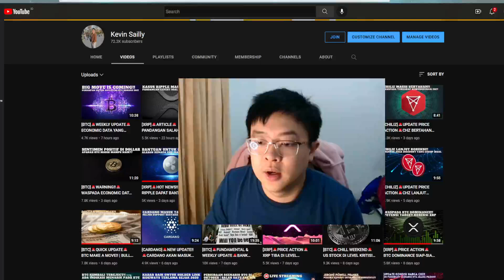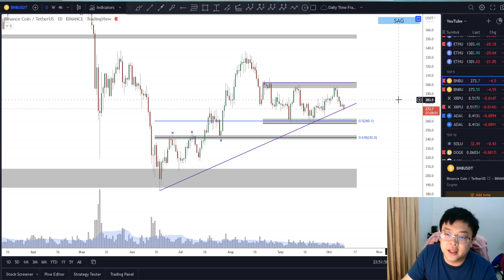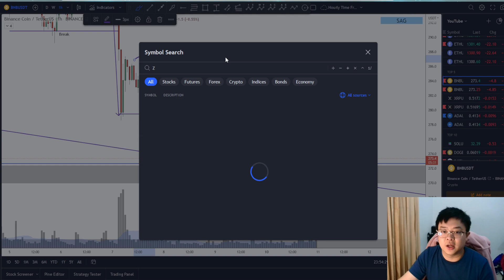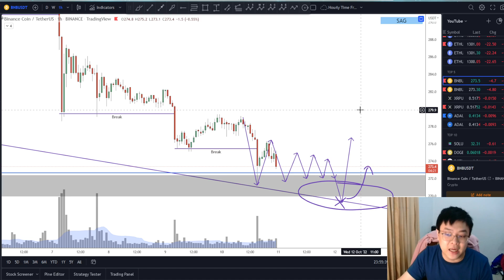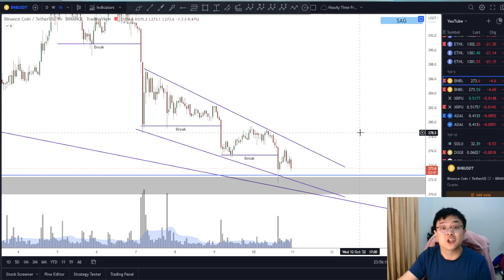[BNB]🚨PRICE ACTION🚨PERKIRAAN HARGA UNTUK BUYBACK DI BNB | PERHATIKAN MOMENTUMNYA!!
Price Action
Falling Wedge Pattern
Descending Channel
BNB Price Prediction
Double Bottom
V Formation
MACD
Ascending Channel
Invalidation Scenario
SAG

Cheers!